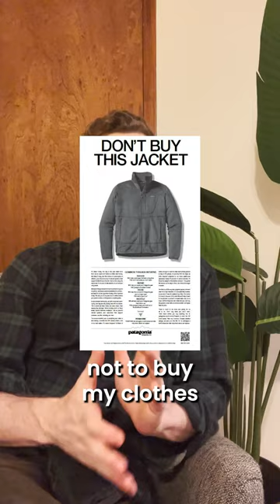A Message from Patagonia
Patagonia's founder, Yvon Chouinard, gave away the company to fight climate change and now the company has another important message for you.